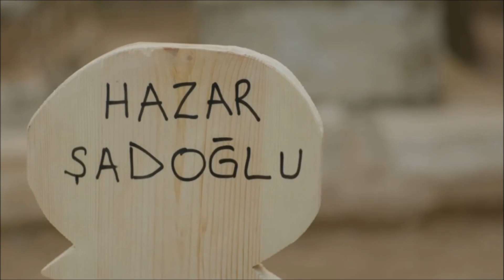Hercai Especial - ¿Podrá Füsun robar el bebé de Miran y Reyyan?